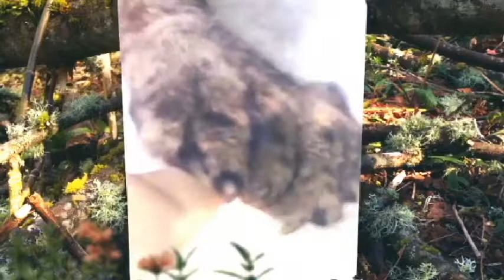Introducing The Crew